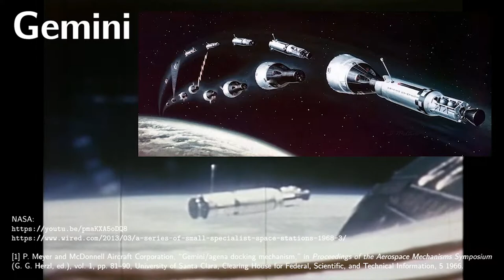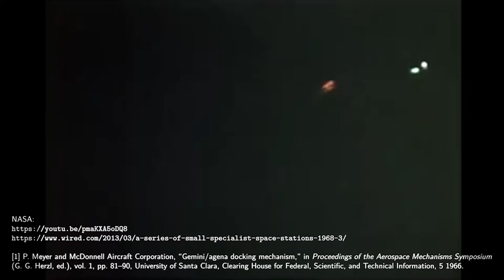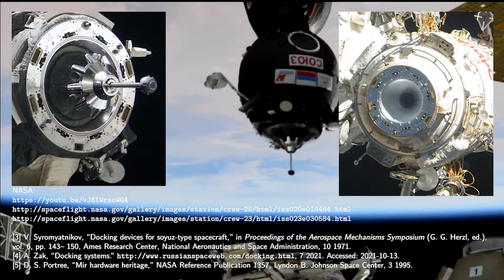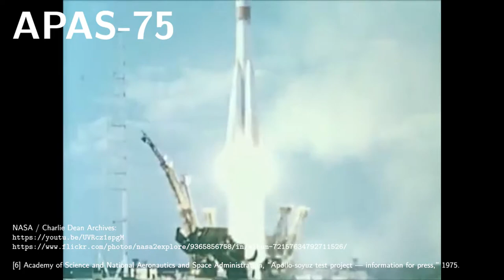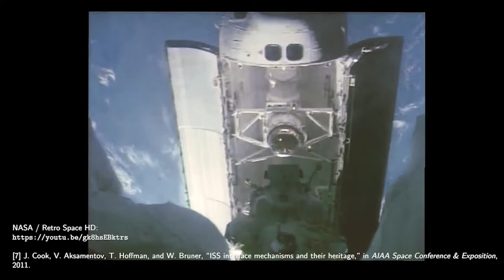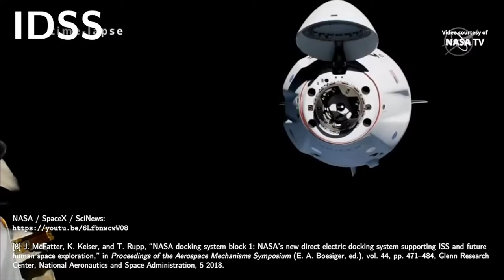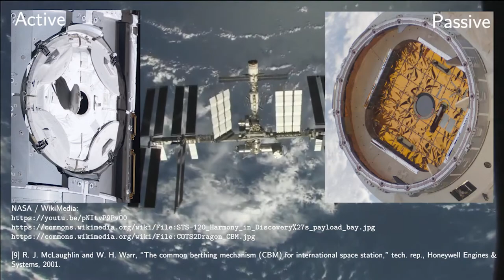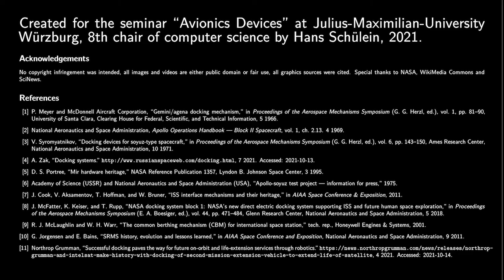Docking Mechanisms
Docking mechanisms have defined crewed space exploration so far. They are vital for the construction of the International Space Station and enabled the lunar-orbit-rendezvous mode of the Apollo program, making a crewed moon landing possible. But which docking ports are there, how do they work and why are there so many? This video will answer those questions.

Created for the seminar “Avionics Devices” at Julius-Maximilian-University Würzburg, 8th chair of computer science by Hans Schülein, 2021.

Chapters:
00:00 Introduction
00:41 Gemini
02:46 Apollo
04:53 Soyuz/SSVP
06:58 APAS-75
09:48 APAS-89, APAS-95
12:00 IDSS
13:14 SSVP-M8000
13:30 Common Berthing Mechanism
14:46 Latching End-Effector
15:38 Mission Extension Vehicle
16:06 Conclusion